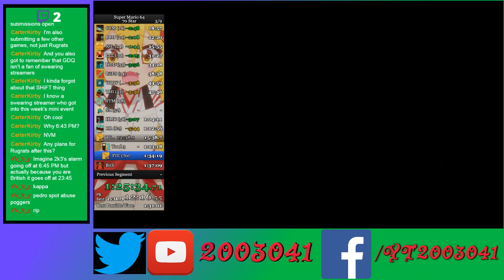Super Mario 64 70 Star Speedrun [Old PB 1:28:11]